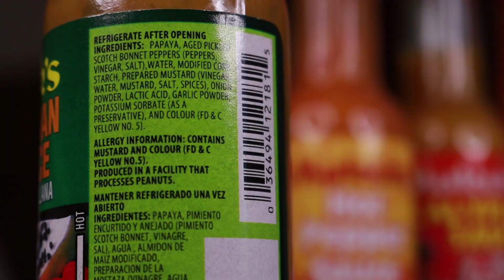Trying All of Matouk's Hot Sauce!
Today we feast on Matouk's Hot Sauce collection! It's a series of four hot sauces that are REALLY powerful - but a fantastic roundup of flavors. Have you had these before?!

Wanna try these? Snag them off Amazon!

All music from Epidemic:

Song 1
Artist: Pro Reese
Song: Hip Hop Pro

Song 2
Artist: Sarah, the Illstrumentalist
Song: Pullen Park

Our mailing address:
3023 N. Clark St.

Mitch
David Knopf
Garrett Lenox
Eric Bartgis
Rob G
Cindy Brown
Matthew Fritz
Ronald Ely
Dimitri Kaye
Dan Hunt

Amanda Sartain
Matt Williams
Jessi Moths
Christopher Protain
William Tyler Finnell
Amanda Evans

Joe Watt
Cedric Hurst

Slippy Jones
Karla Lindeman
Brian Yaczik
Charles Currier
Elizabeth Rickard
Jeremy Walden
Curtis Kolbe
Chuck Gordon

Mercedes White
Monica Mars
TEAM WELBY!!
Matt Verdi
Brian Houser
Orin Dix
Kevin Fandry
Zako Ryan
Jeremy Nosser
Kourtny Basinger
Jacob Reed
Arthur Brown
MrVkng9099
Nick Wass
Kori Koschalk-Newmister
Debbie Ely
Cinny Hayes
Jackie Heroux

Robert Cabbage
Ross Golding
Josh
Lisa Litaker
Brett
Sean Griffin
Andre Smith
Toni Cooper
Kathy Jones
Laura Saxton
Shelly Hudson
Bill Sinkinson
Dustin Ring
Alex Kalogeropoulos
Dawn Kotecki
CJ Gall
Matthew Menentowski
Jeff Ohlrich
Hannah-Elizabeth Morris
Michael Goodrich
Starke M Rogers
Mark Cook
Big Mitch
Sean Hanley
Chad Munson
Batman
Steven Carrington
Michael Malone
James Smith
Tom Keller
Alex Nolly
CJ Moore
WonderMedia
Shay and Julie Moore
Dustin Anderson
Steven Berger
Joseph Rutherford
Steve Bradford
Chris Voss
Justin E
Maggie Trendell
Lee Lawson
Steven Edgell
Chris McKay
Thori
Juliet Bagel
Doug Clemann
Jason Jones
Christopher Haines
Chris Michela
Eric Ely
Eric McCloskey
Rajen Savjani
Anjelica Jesus
Michael Hopper

Patrick Canale
Jason Harrison
Maggie Sue
Robert Johnson
Brian Finley
Drew Braston
Jewel M
Hansel Infante
Walter Heller
Bill Barrett
Jon R
Bailey Medlin
Johnny Is
Andy Armstrong
Jen Anderson
David Cooper
Dewey Cole
Molly
David Jackson

Dawnn Gray
Hunter
Antonio Martinez
Kassi Johnson
Joe S
Doug H
Brandon Long
Kevin Kreiner
Scott Hinden
Dean Diamond
The Midwest Brew Review
Ryan Brown
Doug Hansen
Adam Ehlers
Robert Mattei
Randy Radabaugh
Erin Bell
Tiffany Myton
Colleen Maxwell
Justin Hazard
Amanda Harvey
Nearly Worthless
Jo Espanol
Josue Baez
It's Raining Babies
Joe Norskov
Sean Levings
Michael Medhurst
Matt Lewis